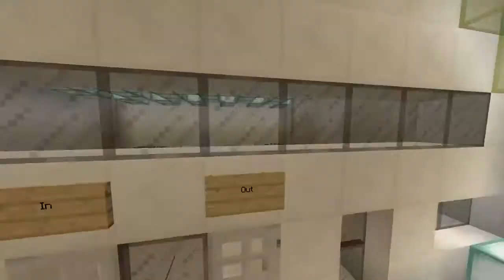Lets Build A City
I HOPE TO BE A GOOD YT SO PLZ MAKE MY DREAM COME TRUE -Siamese Cat Fans (Jeffy Fans too the one who pats his diaper and has a pencil up his nose u get it---MrSiameseCat